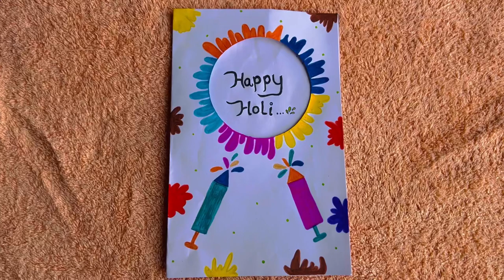How to make holi card😍 | holi greeting 💗card| easy process😱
Hey people

Happy Holi 💗